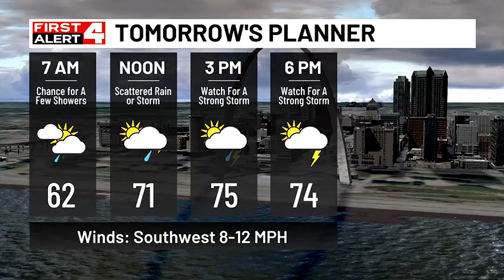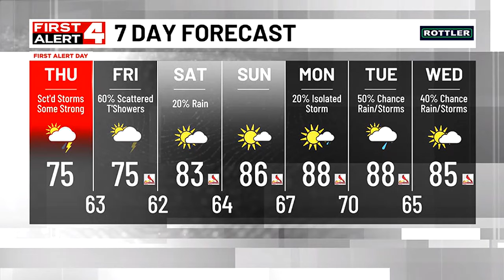First Alert Weather Day Issued for Thursday